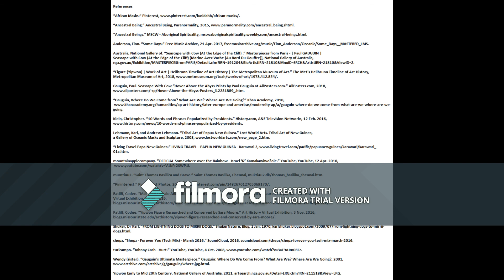adam3artocean1c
This is my media project for my Art class.

References

“Ancestral Being.” Ancestral Being, Paranormality, 2015,

“Ancestral Beings.” MSCW - Aboriginal Spirituality,

Anderson, Finn. “Some Days.” Free Music Archive, 21 Apr. 2017,

Australia, National Gallery of. “Seascape with Cow (At the Edge of the Cliff) .” Masterpieces from Paris - | Paul GAUGUIN |
Seascape with Cow (At the Edge of the Cliff) [Marine Avec Vache (Au Bord Du Gouffre)], National Gallery of Australia,
nga.gov.au/Exhibition/MASTERPIECESfromPARIS/Default.cfm?IRN=191204&BioArtistIRN=21810&MnuID=SRCH&ArtistIRN=21810&ViewID=2.

“Figure (Yipwon) | Work of Art | Heilbrunn Timeline of Art History | The Metropolitan Museum of Art.” The Met's Heilbrunn Timeline of Art History,

Gauguin, Paul. Seascape With Cow “Hover Above the Abyss Prints by Paul Gauguin at AllPosters.com.” AllPosters.com, 2018,

“Gauguin, Where Do We Come from? What Are We? Where Are We Going?” Khan Academy, 2018,

Klein, Christopher. “10 Words and Phrases Popularized by Presidents.” History.com, A&E Television Networks, 12 Feb. 2016,

Lehmann, Karl, and Andrew Lehmann. “Tribal Art of Papua New Guinea.” Lost World Arts. Tribal Art of New Guinea,

“Living Travel Papa New Guinea.” LIVING TRAVEL - PAPUA NEW GUINEA - Karawari 2,

mountainapplecompany. “OFFICIAL Somewhere over the Rainbow - Israel ‘IZ’ Kamakawiwo?ole.” YouTube, YouTube, 12 Apr. 2010,

mumti4u2. “Saint Thomas Basillica and Grave.” Saint Thomas Basilika, Chennai, mukti4u2.dk/thomas_basilika_chennai.htm.

Ratliff, Codee. “Male and Female Ancestor Spirit Figures, Researched and Conserved by Lauren Fitzpatrick.” Art History
Virtual Exhibition, 3 Nov. 2016,
blogs.missouristate.edu/arthistory/male-and-female-ancestor-spirit-figures-researched-and-conserved-by-lauren-fitzpatrick/.

Ratliff, Codee. “Yipwon Figure Researched and Conserved by Sara Moore.” Art History Virtual Exhibition, 3 Nov. 2016,
blogs.missouristate.edu/arthistory/yipwon-figure-researched-and-conserved-by-sara-moore/.

Shuker, Dr Karl. “FROM LIGHTNING DOGS TO MIRRII DOGS.” ShukerNature, Blog, 1 Jan. 1970,

shepz. “Shepz - Forever You (Tech Mix) - March 2016.” SoundCloud, 2016,

Wendy (sister). “Gauguin's Ultimate Masterpiece.” Gauguin: Where Do We Come From? What Are We? Where Are We Going?, 2001,

Yipwon Early to Mid 20th Century. National Gallery of Australia, 2011, artsearch.nga.gov.au/Detail-LRG.cfm?IRN=211518&View=LRG.